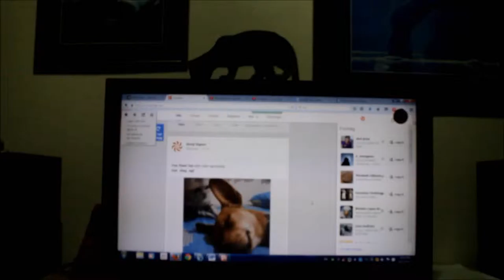Kittens climbing over everything now.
I am glad that I have screwed flat screen TV to the table with screws.  If not could kittens have overturned the TV. I'm addicted to having access to Google+ and YouTube account